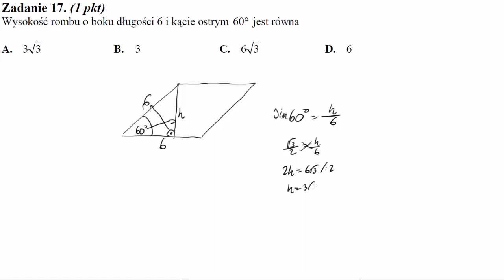Wysokość rombu o boku długości 6 i kącie ostrym 60° jest równa